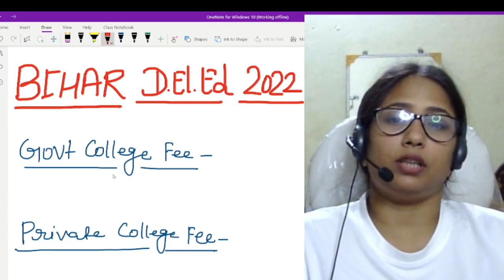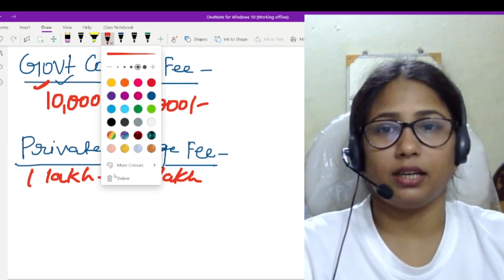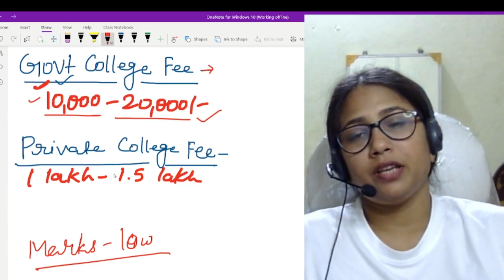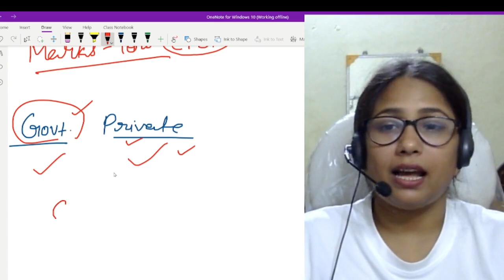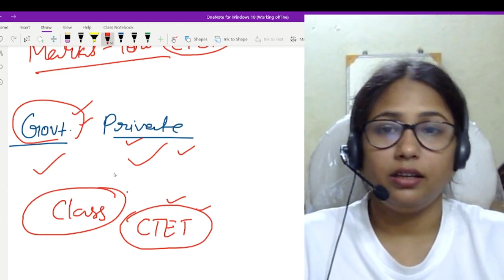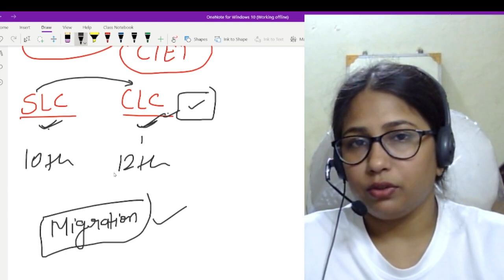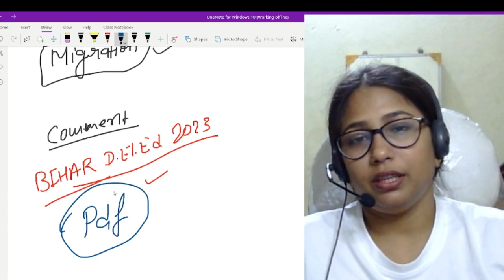Bihar D.El.Ed College Fees Detail | Govt college चुने या private College चुने।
bihar deled fee details | Govt college चुने या private College चुन lBihar deled online form 2023

Hi Everyone!
'Become Teacher' is a youtube channel which helps you to prepare for all State B.Ed common entrance tests (CET) and all teaching information related to B.Ed courses. we discuss everything you need to know for  exam , CTET, all state TET, etc.

keep supporting 😊
@Become Teacher